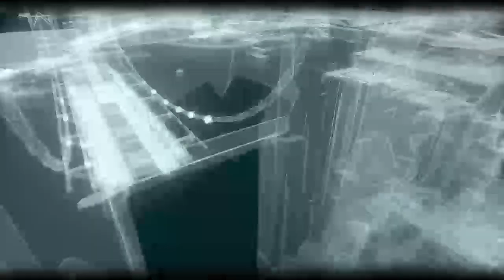Lets play remastered Batman Arkham Knight #1 Welcome back to hell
This is place where you can relax and have a laugh with each other and check theses channels out